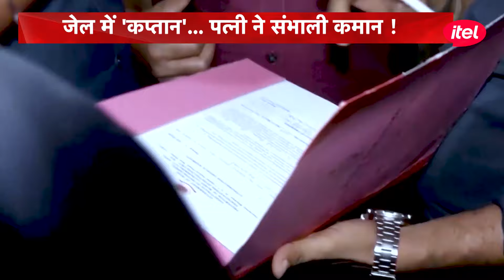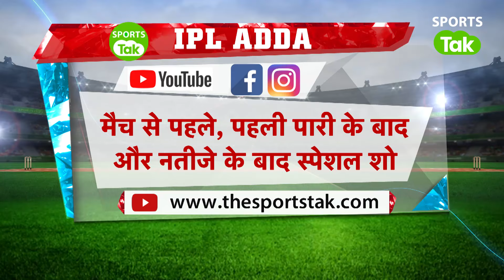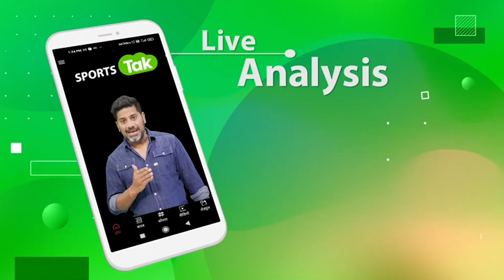AAJ TAK IPL SHOW: क्या ARVIND KEJRIWAL को मिलेगा अच्छा IMPACT PLAYER ?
AAJ TAK IPL SHOW: IPL AND POLITICS RELATED SHOW ON AAJTAK HOSTED BY VIKRANT GUPTA AND CHITRA TRIPATHI.

Arvind Kejriwal
rishabh pant
Arvind Kejriwal arrest
delhi excise policy case
delhi liquor policy case
ED
Arvind Kejriwal ED custody
pant vs rr
pant innings vs rr
riyan parag batting
riyan parag batting vs dc
riyan parag 84 runs innings vs delhi capitals
ipl 2024 rajasthan royals vs delhi capitals
rr vs dc ipl 2024
Vikrant Gupta
Sports Tak
Aaj Tak
Sports Tak
BCCI